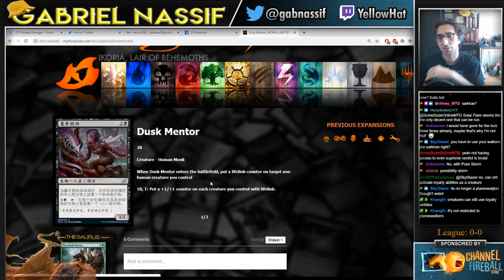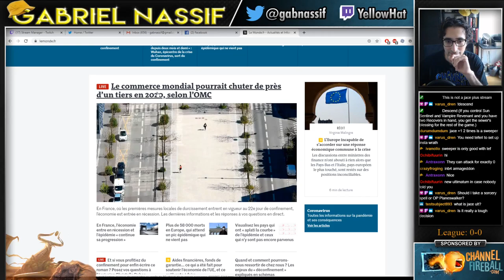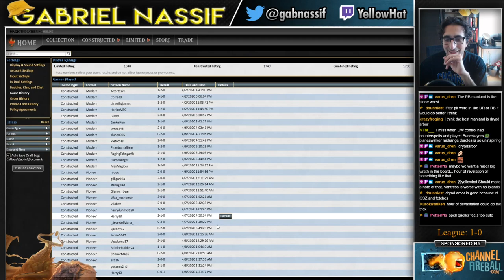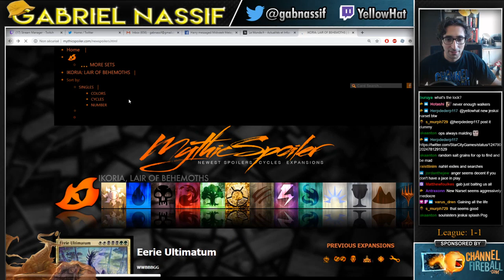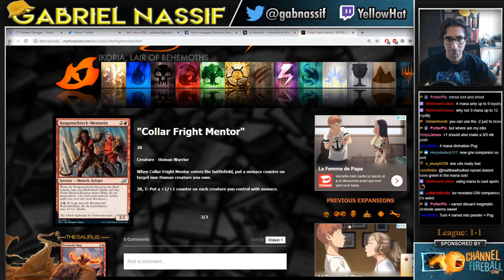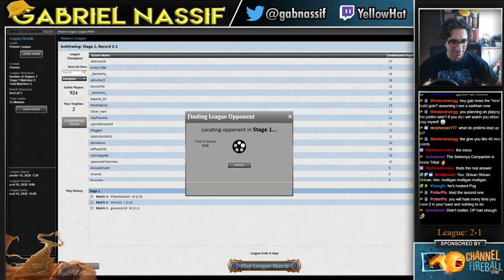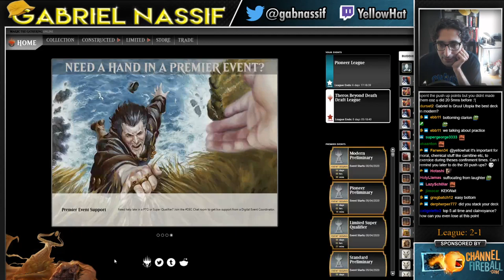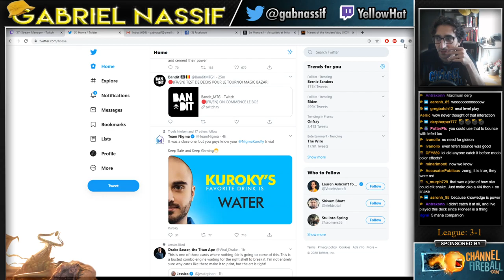Superfun Superfriends | Pioneer [MTGO]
Match Timestamps:
Round 1: 00:00
Round 2: 38:39
Round 3: 58:39
Round 4: 1:18:55
Round 5: 1:37:17

Decklist: 1 Deck